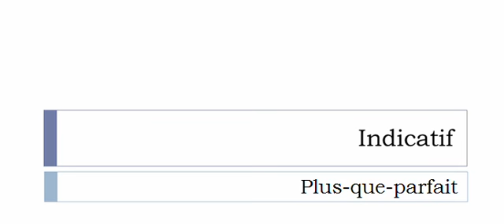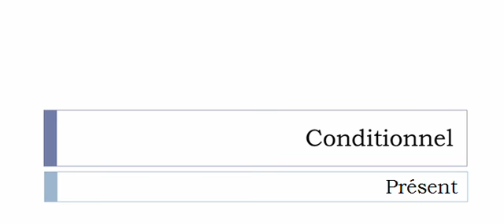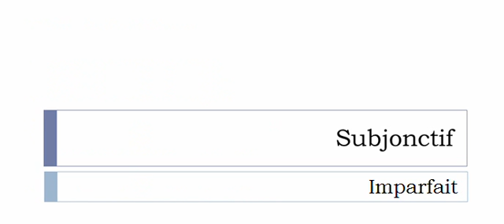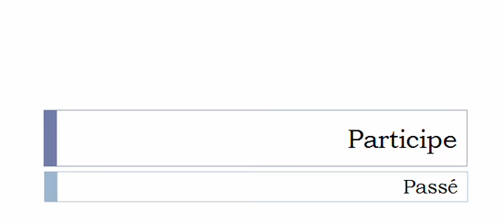Französisch lernen = Konjugation = Doucher